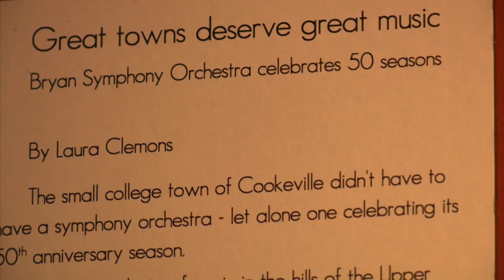BSO Backstage: "Concerto for 7 wind instruments"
BSO Backstage: A Concert Preview 1504
Martin: Concerto for 7 wind instruments, timpani, percussion and string orchestra

This "angular" 20th century concerto by Frank Martin showcases seven soloists in wind, percussion and strings — and will feature seven TTU principals. The BSO's March performance also includes a solo by the winner of the annual Joan Derryberry Memorial Concerto Competition, the most prestigious music award bestowed by Tennessee Tech.